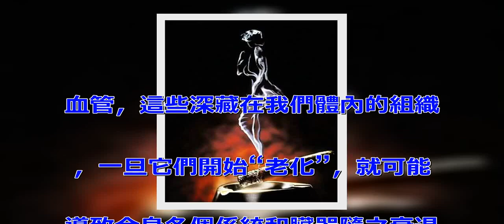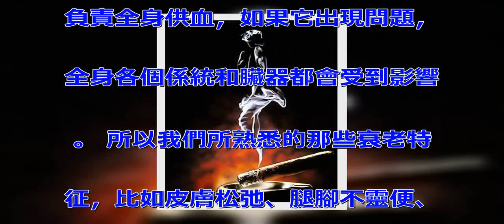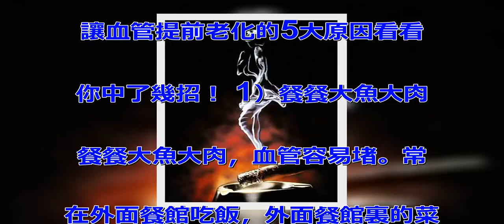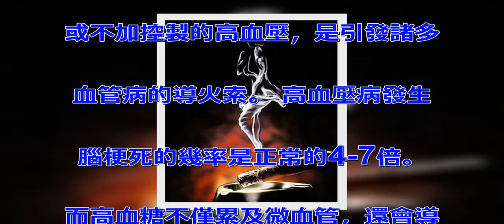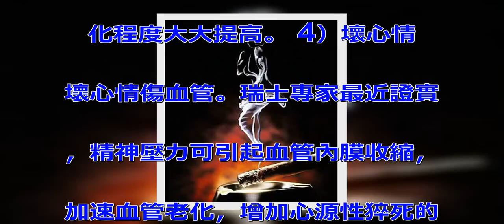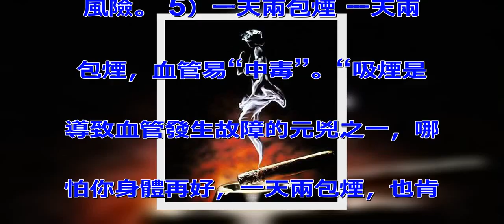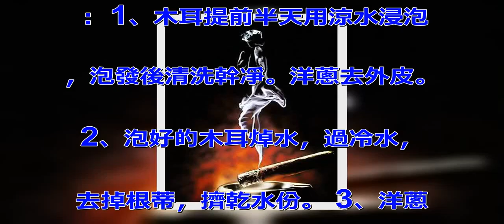人老先老血管！一招幫血管“減齡”！幾十萬的人都在做～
血管，這些深藏在我們體內的組織
，一旦它們開始“老化”，就可能
導致全身各個係統和臟器隨之衰退
。可以說，血管一老，全身自然就
跟著老了！ 大醫院心血管內科主
任馬根山教授介紹，我們所熟悉的
高血壓、糖尿病、高脂血癥等問題
。 血管經歷“沈積-鈣化-狹窄
-破裂/閉塞”這樣一個病變過程
後，最終走向的結局就是我們所熟
悉的心腦血管急性事件。 血管是
負責全身供血，如果它出現問題，
全身各個係統和臟器都會受到影響
。 所以我們所熟悉的那些衰老特
征，比如皮膚松弛、腿腳不靈便、
內臟功能衰退、記憶力下降……其
實也都可能由血管而起。 △馬根
山教授，博士研究生導師，東南大
學附屬中大醫院心血管內科主任，
東南大學心血管病研究所副所長。
 讓血管提前老化的5大原因看看
你中了幾招！ 1）餐餐大魚大肉
 餐餐大魚大肉，血管容易堵。常
在外面餐館吃飯，外面餐館裏的菜
肴多用“高油、高鹽、高糖”和“
濃油赤醬”炮製出來，導致血管裏
的脂肪越來越多，容易將血管堵塞
。 2）血壓、糖尿病 沒有癥狀
或不加控製的高血壓，是引發諸多
血管病的導火索。 高血壓病發生
腦梗死的幾率是正常的4-7倍。
而高血糖不僅累及微血管，還會導
致大血管病變，血糖高的，腦卒中
的發生率比正常高2-3倍。 3
）肥胖 肥胖易與糖尿病、血脂異
常、高血壓結緣，從而使血管的老
化程度大大提高。 4）壞心情
壞心情傷血管。瑞士專家最近證實
，精神壓力可引起血管內膜收縮，
加速血管老化，增加心源性猝死的
風險。 5）一天兩包煙 一天兩
包煙，血管易“中毒”。“吸煙是
導致血管發生故障的元兇之一，哪
怕你身體再好，一天兩包煙，也肯
定會給血管留毒，讓它一天天脆弱
下去”。 美國科學家50多年的
研究表明，每天吸煙20支以上，
冠心病風險會增加2-3倍。還有
研究發現，熬夜時吸煙，會使血液
的黏稠度比正常時升高8倍以上。
 一招就能幫血管“減齡”！幾十
萬的都在做 洋蔥拌木耳 活血通
血，防心血管病 食材：木耳，洋
蔥。 調料：香菜一根，涼拌醬油
1湯匙，醋3湯匙，鹽1茶匙，糖
1/2茶匙，香油1茶匙。 做法
： 1、木耳提前半天用涼水浸泡
，泡發後清洗幹凈。洋蔥去外皮。
 2、泡好的木耳焯水，過冷水，
去掉根蒂，擠乾水份。 3、洋蔥
切薄片。 香菜切碎。 4、洋蔥
木耳放入容器中，加香菜，涼拌醬
油，醋，鹽匙，糖，香油拌勻即可
。 功效： 木耳素有‘血管清道
夫’之稱，具有益氣強身、滋腎養
胃、活血等功能。它能抗血凝、抗
血栓、降血脂，降低血黏度，軟化
血管，使血液流動順暢，減少心血
管病發生。 洋蔥是天然的血液稀
釋劑，前列腺素A能擴張血管、降
低血液黏度，因而會產生降血壓、
能減少外周血管和增加冠狀動脈的
血流量，預防血栓形成作用。 洋
蔥拌木耳具有活血通血，防心血管
病等功效，經常食用對“三高”群
十分有效。 原來的衰老是由血管
引起的，一道洋蔥拌木耳，做法簡
單，功效強大，可以讓你的血管暢
通無阻。 這麼簡單實用的方法，
趕緊告訴給你的家，讓他們以後經
常做著吃。